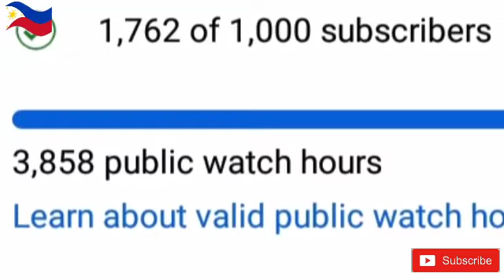THREE MALE CAT'S CHASING THIS DIRTY WHITE CAT | CAT COMPILATION